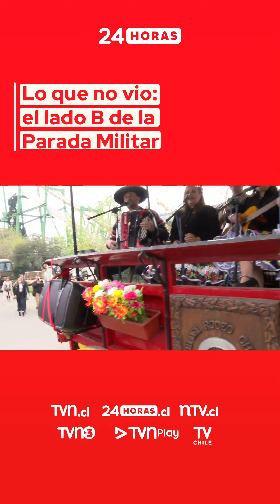Lo que no vio: el lado B de la Parada Militar | 24 Horas TVN Chile